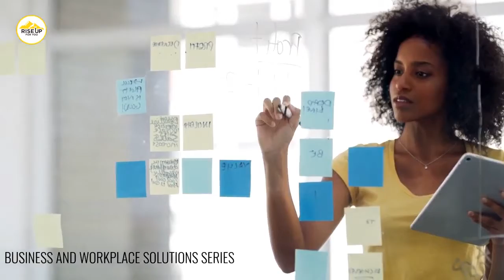Finding Career Happiness with Dave DesRochers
Dave thrives on connecting with people and finding ways to be of service. He leads the business development and sales teams at PATH2. He’s also an exceptional public speaker. He shares inspiring lessons from his own life — and from PATH2 — with students, veterans, community groups and business leaders. Dave took a winding path to our organization: After lettering in football and basketball at San Diego State University, he played pro football for the Seattle Seahawks (NFL) and Montreal Machine (WLAF). Following a brief stint as an actor, Dave worked his way up from Junior Financial Advisor at Fidelity Federal Bank to Branch Vice President in just 4 years. He later founded and served as CEO of Fallbrook Investment Services, handling wealth management for individuals, businesses and pension funds. Today, Dave serves on the boards of the California Council on Economic Education and Mission Sports. He’s also a Mentor for the Hispanic 100 and VP of the NFL Players Association, Orange County Chapter.

Thank you again for joining us today! If you know anybody that would benefit from this episode please share it with them and help spread the knowledge and motivation. Don’t forget to show your support for the Rise Up For You Podcast by writing a review on iTunes. Your feedback helps the success of our show and pushes us to continuously be better!

for more podcast episodes, webinars, events, and more to help you get to the next level in your personal and professional life!

Looking for more support? Grab your free coaching call with our team completely FREE! Bring your questions about Confidence, Leadership or Business and we will assign you the best coach to provide customizable support.